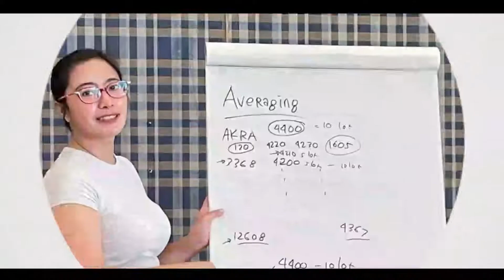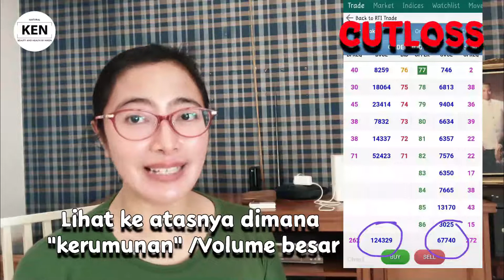Belajar Saham : Analisa Sederhana Tape Reading untuk Hold atau Cut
Dengan semakin diminatinya Trading Saham, kami banyak memberikan sinyal-sinyal trading yang dikirimkan di telegram group kami. Adakalanya satu dua dari sinyal tersebut tidak sesuai rencana.
Berikut ini kami sampaikan tips-tips dan trik-trik saat saham tidak sesuai harapan.
Niken Tantyo Sudharmono memiliki sebuah langkah melakukan trading saham untuk pemula, cara sederhana yang mudah diikuti dengan analisa berdasarkan Tape Reading, untuk menentukan apakah sahan ditahan atau Hold atau dilepas atau Cutloss. Nah, jika masih bingung cara melakukan trading saham, kalian bisa bergabung dalam telegram kami di link yang tertera dibawah , untuk sharing sinyal trading, analisa, diskusi, edukasi maupun sharing bersama anggota grup dan membahas mengenai saham manakah yang harus dibeli pada saat itu. Tunggu apalagi? Yuk segera bergabung dalam telegram kami. GRATIS!! Credit song ▬▬▬▬▬▬▬▬▬▬▬▬▬▬▬▬▬▬▬▬▬▬▬▬▬▬▬▬▬▬▬▬ Instagram : nikentantyosudharmono TikTok : nikentantyo Facebook : Kenskincare support group | Groups | Facebook Telegram ▬▬▬▬▬▬▬▬▬▬▬▬▬▬▬▬▬▬▬▬▬▬▬▬▬▬▬▬▬▬▬▬ Be beauty, be healthy,be stronger and be successful with Niken Tantyo Sudharmono ❤️❤️❤️